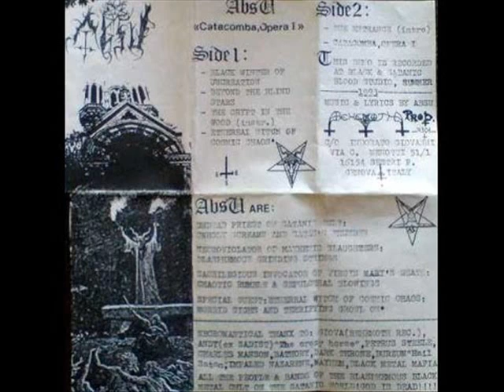Absu - Ethereal Witch of Cosmic Chaos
Band: Absu
Demo: Catacomba, Opera I (1993)
Song: Ethereal Witch of Cosmic Chaos